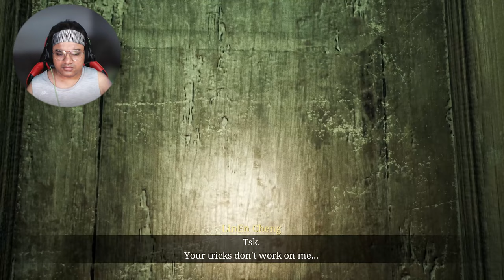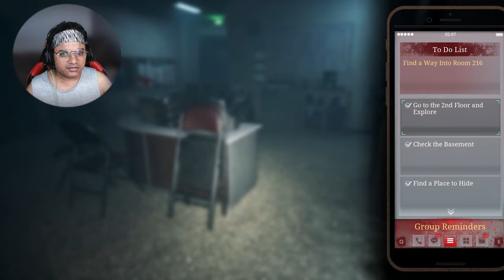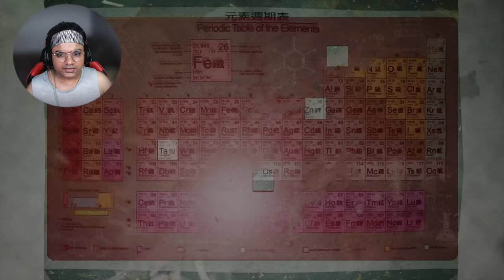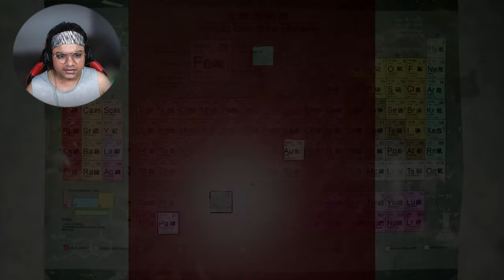The Bridge Curse Gameplay - Part 4 | Reconciliation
This is the chapter 4 of The Bridge Curse Road to Salvation Game. It is based on a true story.

Real Story Of Taiwanese Urban Legend.  The Bridge Curse Road to Salvation Hindi.

Experience the true paranormal haunting with your friends from the first-person perspective and stay alive. The Bridge Curse Road to Salvation is an adaptation of a horror film, includes Taiwanese urban legend and an intriguing backstory.

Based on Taiwanese Urban Legend.

Few well known Content Creators and YouTube Streamer like BeastBoyShub, Live Insaan (Triggered Insaan), Techno Gamerz and many more also played this game.